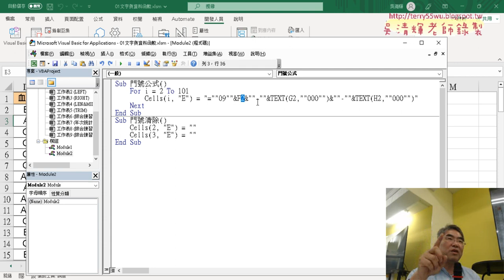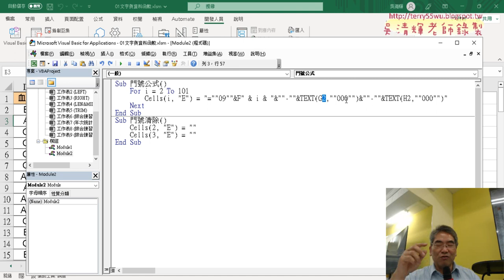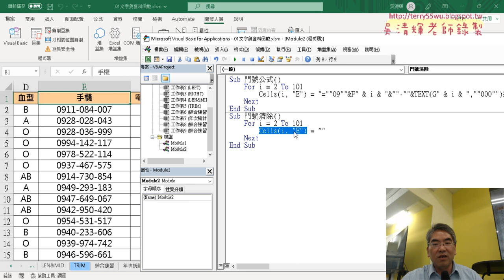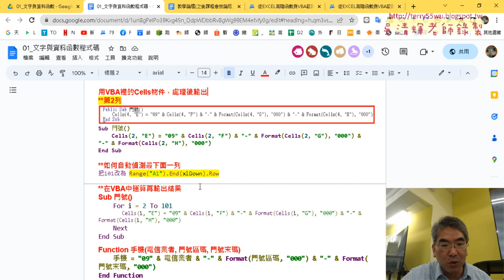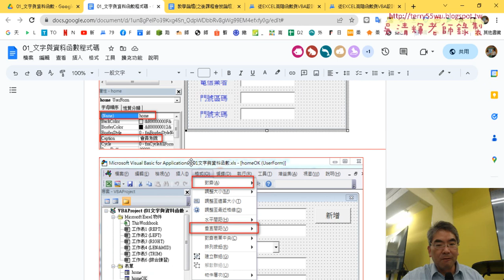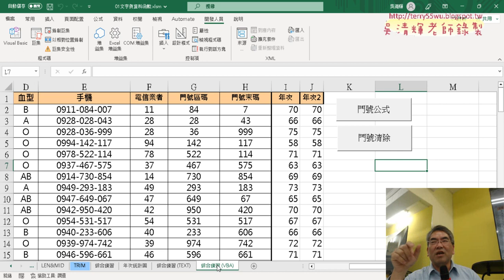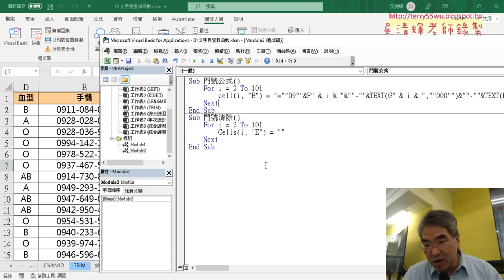03 VBA加上For迴圈與串接變數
上課內容：
01_重點複習與自行撰寫VBA程式
02_用VBA撰寫SUB程式
03_VBA加上For迴圈與串接變數
04_151擷取括弧中字串用FIND與MID與IFERROR
05_錄製巨集與按鈕與註解
06_用VBA撰寫程式說明
07_在VBA中運算再輸出結果

上課用書：
Excel VBA一點都不難：一鍵搞定所有報表
作者： Excel Home
出版社：博碩
出版日期：2013/06/26
定價：380元

吳老師  112/4/7